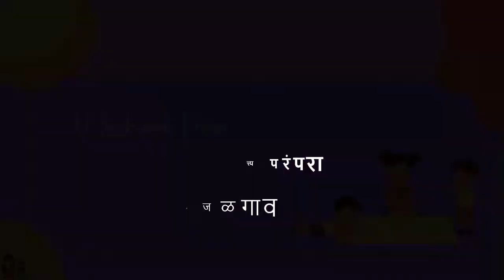10th | History | Chap 1 | इतिहासलेखन पाश्चात्य परंपरा | V4 | V-School